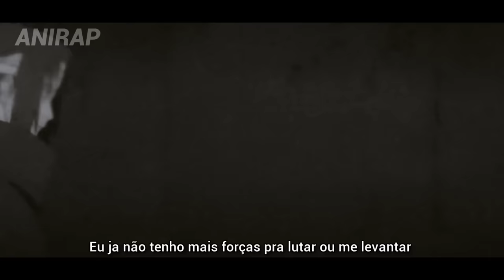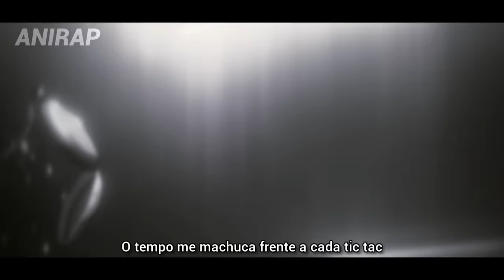Rap - Por que estou vivo?『 Edward Elric, Sasuke & Okabe 』|Feat: @VitchBeats e @TsuujiOff | AniRap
▶ Compartilhe

🔼 Contato Profissional 🔽

🔼Créditos🔽

▶ Voz/Letra/Mixagem/Masterização:AniRap
▶ Edição: Mari
▶ Participação: @VitchBeats  e @TsuujiOff
▶ Beatmaker: ĦŇŦ
▶ Thumb: TDRK

🔼Letra🔽

No dia 3 de outubro
Brincamos de ser deus
Transmutação humana
Ter algo que perdeu

Só queríamos trazer nossa mãe de volta
Mas deu errado
E o corpo do meu irmão foi embora

Perdi um braço, uma pena ele o próprio corpo
A alma dele foi selada em uma armadura

Se eu pudesse voltar juro não faria de novo
Eu nemqueria mais tá vivo apos essa tortura

E nós queimamos nossa casa pra nos esquecer
Mas eu me lembro sempre que eu olho pra você

Eu imagino o quão horrível isso deve ser
Não sentir a chuva que no seu corpo está a escorrer

Nós viajamos tanto
Querendo achar a resposta
Lembra do que juramos
Nossos corpos de volta

Eu presenciei a maldade e um mundo horroroso
Como é que um pai funde sua própria filha com um cachorro?

Com a chuva no meu rosto
Eu consigo chorar
Tô errando de novo
Eu cansei de tentar

Eu já implorei para morte me levar no fim
Mas eu não posso...
Ele ainda precisa de mim!

E essa dor que me persegue nunca mais vai me deixar
Eu sempre volto pro inicio, sem motivos sobrevivo

Eu ja não tenho mais forças pra lutar ou me levantar
Eu so tenho uma certeza
Eu não devia ta vivo

(Sasuke)

Sempre que eu fecho meus olhos
Vejo corpos na minha frente
Será que me faltou ódio?
Não fui o suficiente

Eu vivo em busca de vingança por tudo que eu passei
Seguem frescas essas lembranças do trauma que ali gerei

Você assassinou nossos pais pra testar o seu poder?
E por quê? Por que no fim cê me deixou viver?

Transtornou uma criança que te usava com exemplo
Agora eu te quero morto vivo com esse pensamento

Eu estou um vazio aqui dentro

E eu não entendo
Após tanto tempo
Voce continua assombrando minha mente
Acho que isso só acaba com seu corpo na minha frente

Eu achei que sua morte ia aliviar minha alma
Mas no fim...
Eu não pude sentir nada

Eu me afundei nesse pesadelo
Poder busquei sentimento verdadeiro
Sacrifiquei amizades tao sinceras
Mas no fim so me afastei de todas elas

(Okabe)

Cada pecado me deixa amarrado no princípio
Cada retorno é outro salto desse precípicio
E eu não consigo entender a cena a reprisar
Se eu sou culpado por que não me leva no  lugar?

Preso no ciclo e sei que não aguento mais
Quanto mais eu insisto o destino quer castigar
E o castigo aumentando ao doer demais
Quando quem amo no proceso não mais respirar

Cada retorno confirma o quanto eu errei
Que minha culpa mata todos que eu quero proteger
Então de novo, eu pergunto mais uma vez:
Ainda existe motivo pra eu viver?

De todas essas memórias que eu guardei
Em todas elas eu perdi você
Será que outra vez eu voltarei
Pra ver outra forma de te perder?

Não tem mais o que fazer além de absorver o fardo
O tempo me machuca frente a cada tic tac
Seria sorte com o relójio parado
O bater do meu coração a o mesmo tempo parasse

🔼Tag🔽

Rap - Por que estou vivo?『 Edward Elric, Sasuke & Okabe 』|Feat:  @VitchBeats   e  @Tsuuji  | AniRap